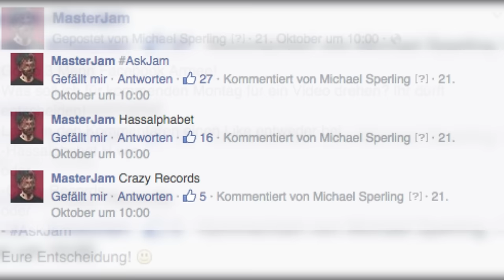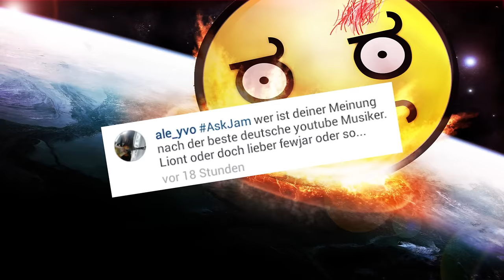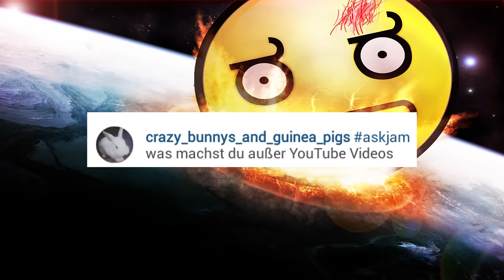Wie ist mein Verhältnis zu ARDY? Nie STAR WARS gesehen?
Auch in der 6. Ausgabe von AskJam geht es wieder um eure Fragen und Kommentare! Viel Spaß! :)

Endemol beyond
Stichwort: MasterJam
Am Coloneum 3
50829 Köln